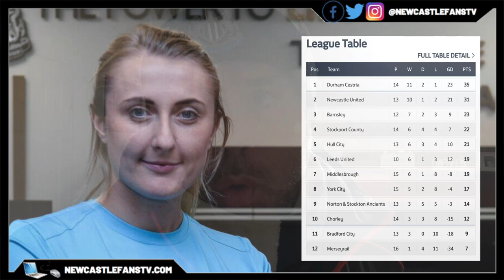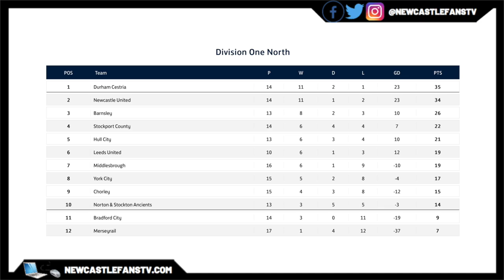Top two North East teams separated by just one point in the hunt to be champions!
Newcastle United Women hosted Middlesbrough Women at Kingston Park, the lasses were looking to move within just a point of Durham Cestria if they won - we sent Lee & Jonny to Kingston Park to see if Becky Langley's side could win tonight!

Get Your Love (9PM) by ATB, Topic, A7S and over 1M + mainstream tracks

30 day free Amazon Prime
Amazon Audible
3 free months unlimited Amazon Music